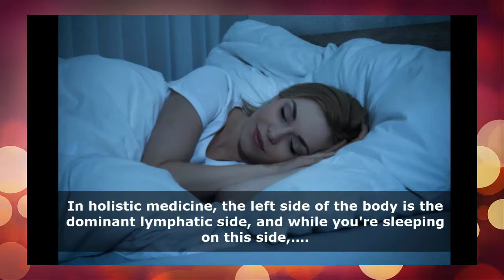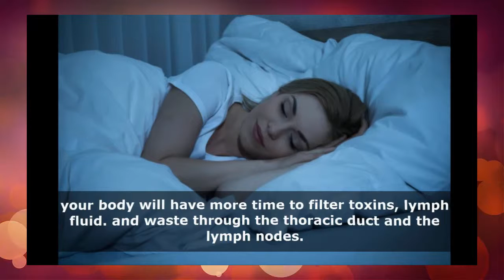PLEASE Sleep On Your Left Side .. Of Course Beneficial..